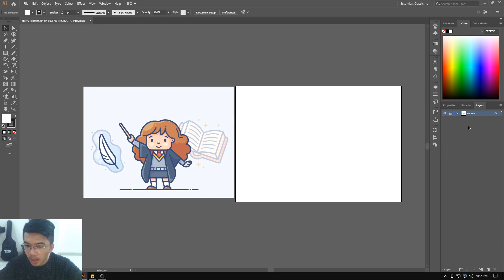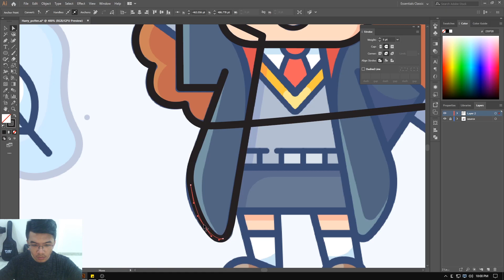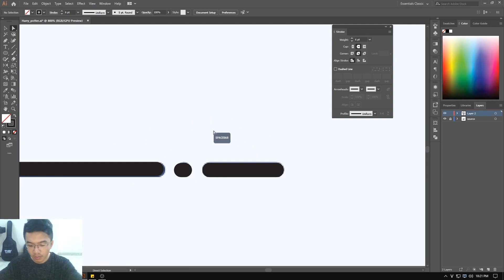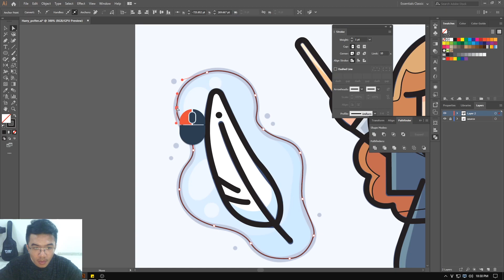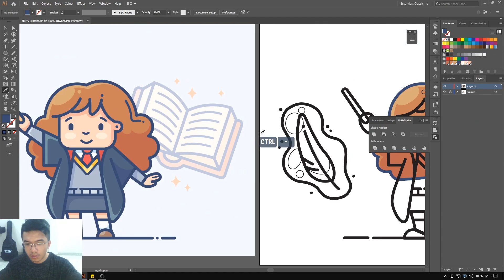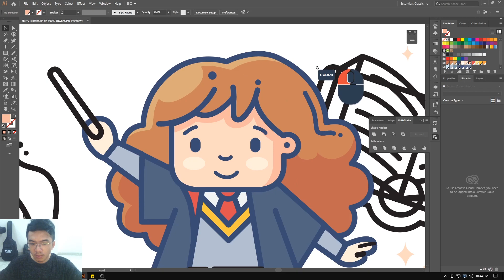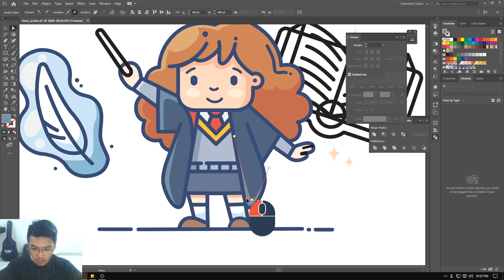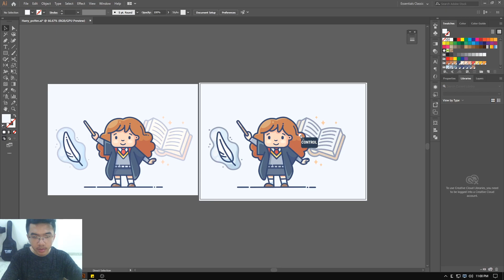illustrator basic tutorial day8